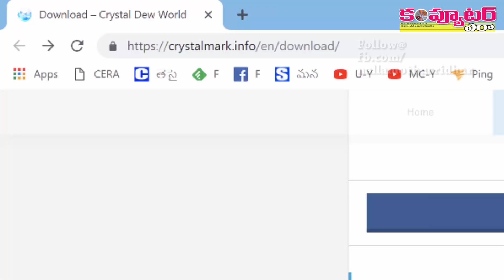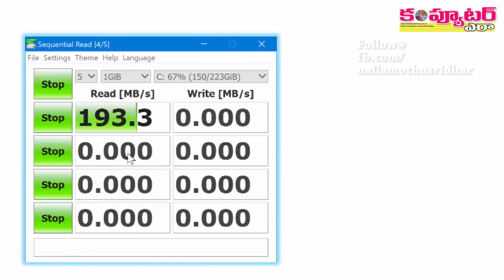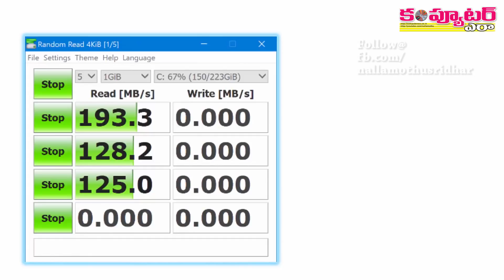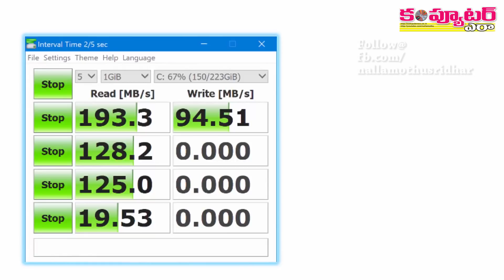మీ హార్డ్‌డిస్క్, పెన్‌డ్రైవ్ స్పీడ్ ఇలా తెలుసుకోండి!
మీ కంప్యూటర్లో ఉన్న హార్డ్‌డిస్క్, లేదా మీ దగ్గర ఉన్న పెన్‌డ్రైవ్ ఎంత వేగంగా రీడింగ్, రైటింగ్ చేస్తున్నాయో వాటి స్పీడ్ ఈ వీడియోలో చూపించిన టెక్నిక్‌తో తెలుసుకోండి.